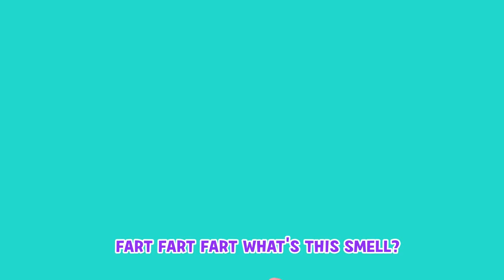⭐Larva English Nursery rhymes⭐ #56 | FART SONG | KIDS Popular Song | 케이블_BOX